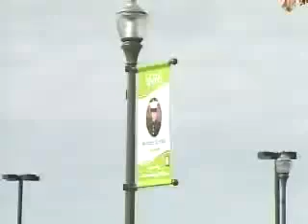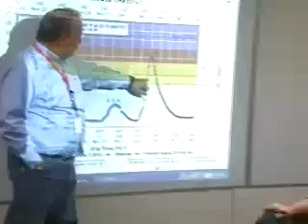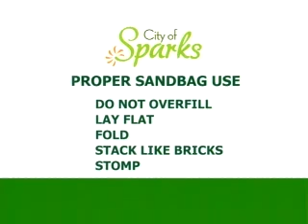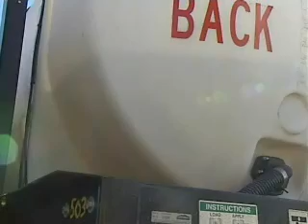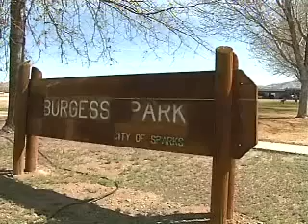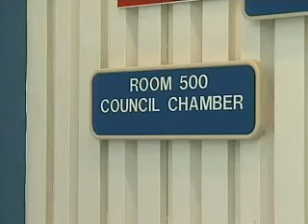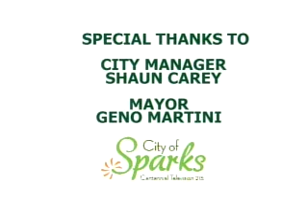Spotlight on Sparks - 2013-03-20